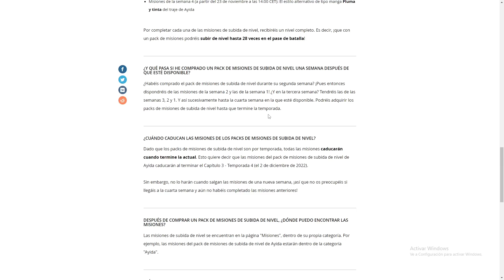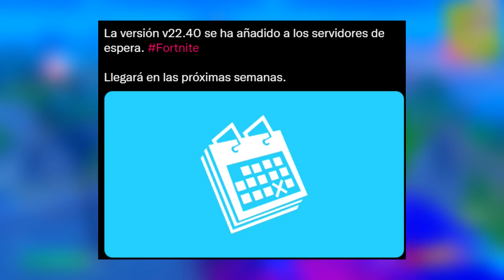*CAMBIO IMPORTANTE* EVENTO FINAL y TEMPORADA 5 CAPITULO 3 de FORTNITE! 😱🔥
**CAMBIO IMPORTANTE** FORTNITE TEMPORADA 5 CAPITULO 3 y EVENTO FINAL! 😱🔥